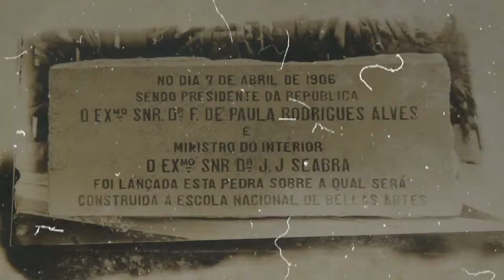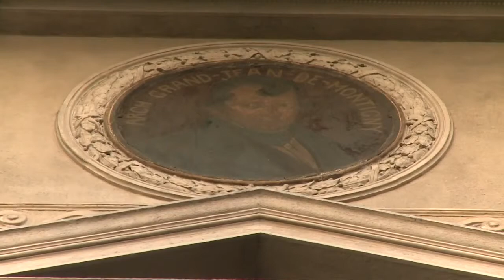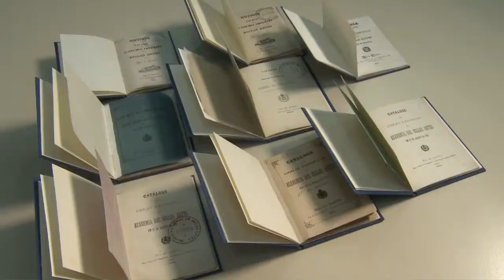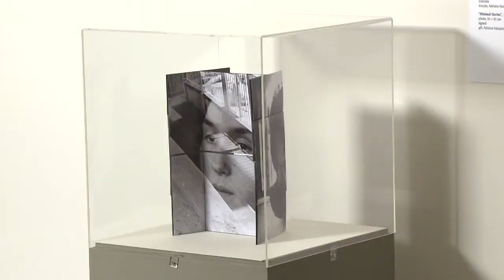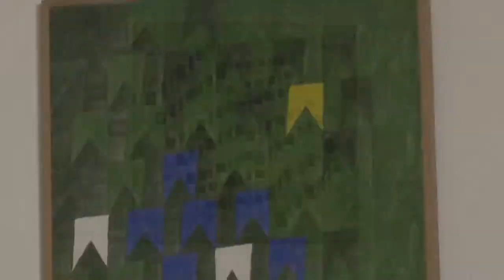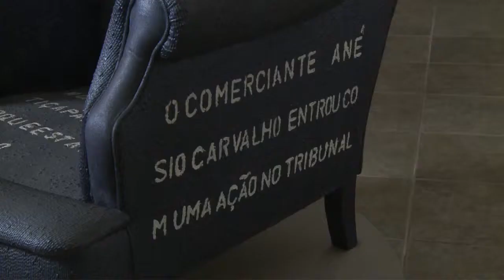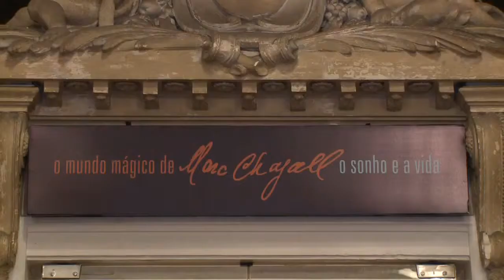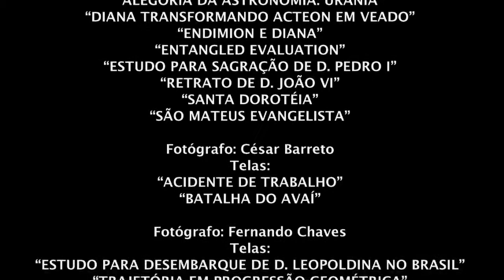Conhecendo Museus - no Museu Nacional de Belas Artes/Ibram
O canal Conhecendo Museus visitou o Museu Nacional de Belas Artes/Ibram para falar sobre o rico acervo de mais de 70 mil itens.